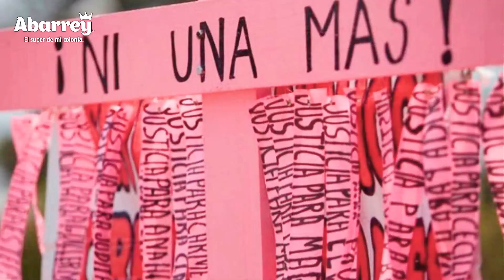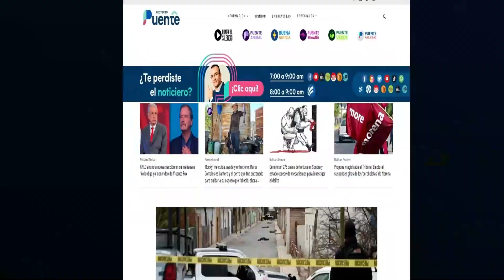Presenta diputada Paloma Terán iniciativa para ampliar detención de agresores de mujeres en Sonora